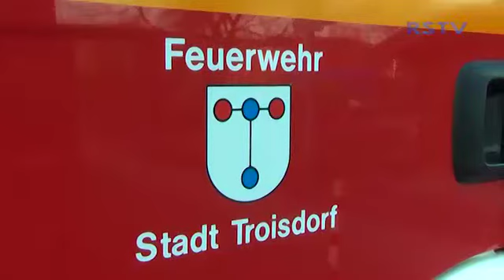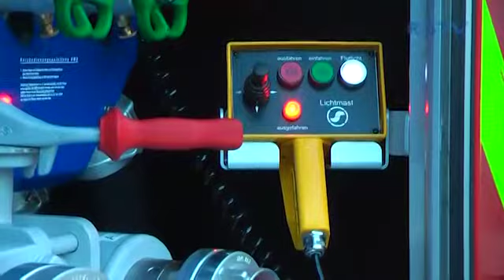Löschfahrzeugübergabe Eschmar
die Bürgerinnen und Bürger der Stadt Troisdorf sind auf reibungslose Einsätze und die hohe Leistungsfähigkeit der Troisdorfer Feuerwehr und ihrer 10 Löschgruppen angewiesen. Dazu zählen auch moderne und bestens ausgestattete Löschgruppenfahrzeuge. Ein neues Fahrzeug wurde im Februar von Bürgermeister Klaus-Werner Jablonski und der Leiter der Feuerwehr, Stadtbrandinspektor Stefan Gandelau, der 14-köpfigen Löschgruppe der Freiwilligen Feuerwehr in Troisdorf-Eschmar, unter der Leitung von Löschgruppenführer Herbert Dahm offiziell übergeben. Stefan Gandelau, dankte den Vertretern der Stadt, darunter zwei Mitgliedern des Bau- und Vergabeausschusses, für die Investitionen der letzten Jahre in eine moderne beispielhafte Ausrüstung, angemessene Räume und einen mustergültigen Fuhrpark. Dazu gehört jetzt auch ein neuer Einsatzleitwagen, der in Eschmar ebenfalls vorgestellt wurde. Die Troisdorfer Feuerwehr verfügt über 32 Fahrzeuge. Das neue Löschgruppenfahrzeug LF10 Allrad der Firma Schlingmann verfügt über einen Tank mit 1600 Liter Löschwasser und eine Feuerlöschkreiselpumpe mit einer Fördermenge von 2000 Liter pro Minute. Das Fahrzeug hat eine verbreiterte Mannschaftskabine. Hier können sich Wehrleute mit 3 Atemschutzgeräten gleichzeitig während der Fahrt zur Einsatzstelle ausrüsten. Zur Normbeladung gehören ein elektrisch betriebener Überdrucklüfter, ein mobiler Rauchschutzvorhang und ein ausfahrbarer Lichtmast mit 4 Xenon-Scheinwerfern mit Nachteinsätze. Das neue Fahrzeug kostet 274.000 Euro, hat 290 PS und löst das alte aus dem Jahr 1993 ab.